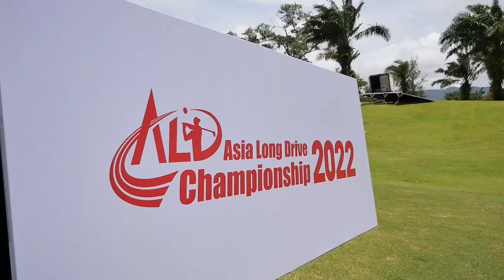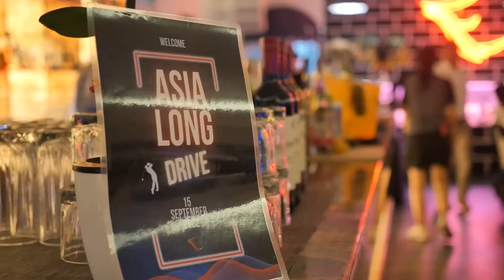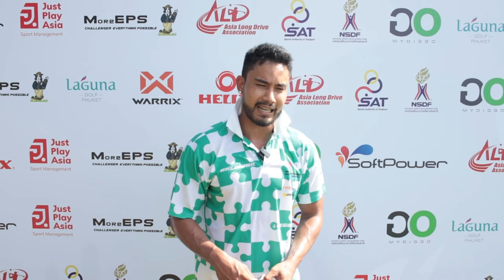2022 Asia Long Drive Championship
The Asia Long Drive Championship 2022 was held at Laguna Golf Club Phuket on September 16-18, 2022 and hosted by Asia Long Drive Association.

Steffan Scutti from Australia winning the Open division, Phillis Meti from New Zealand winning the Women’s division and Akihiro Hotta from Japan winning the Master’s title.

It is the first time in Asian Long Drive Sport history that a long drive competition happened.

The championship is open to players competing in Open, Women’s and Master’s division, and will take place on the grounds of the beautiful Laguna Golf Club in Phuket, Thailand. It starts on Friday, Sep 16 and continued through Sunday, Sep 18,2022.

The winners will get to take home a hefty amount and a chance to compete at the World Long Drive Championship, which will take place on October 2-8, 2022 at Mesquite Sports & Events Complex, Mesquite, NV,USA. The participants come from Thailand, Japan, Malaysia, Australia and New Zealand and are at the top of their game.

As the governing body for long drive sport in Asia, ALDA’s mission is to expand the sport beyond the national borders. Asia Long Drive Championship 2022 is just the first in the series of events organized in order to achieve this goal.

Asia Long Drive Association is planning to organize more events in 2023 and future.